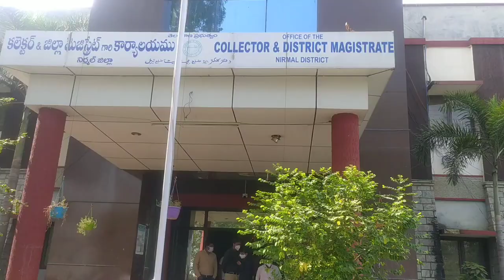నిర్మల్ జిల్లా సోన్ సిద్దిలకుంట గ్రామస్తులు కలెక్టర్ కార్యాలయం ముట్టడి INV NEWS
Check out The INV News Channel other videos as well because we upload daily New updated News videos

"SUBSCRIBE" to INV News Official YouTube Channel For more video and Don't forget to like and hit the bell icon to be notified for every update and for suggestion please use the comment section

---|EDITOR AND MANAGING DIRECTOR|---
               AZIZ AHMED SIDDIQUI